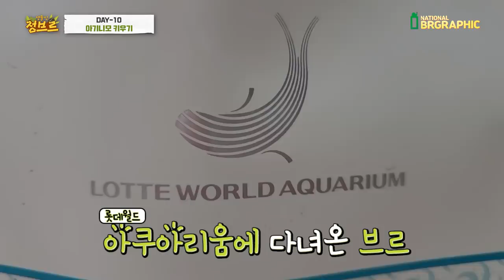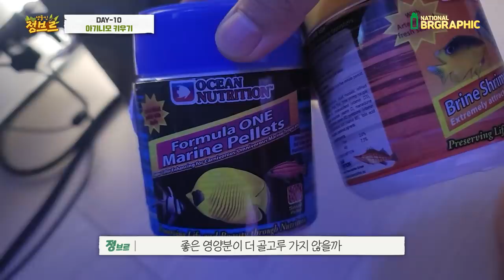★심쿵주의★귀여운 아기니모 키우기 시작! 이름지어주세요!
아기니모가 말미잘한테 적응할지도 조만간 ep2를 찍어 올리겠습니다!
8마리로 시작해서 도태된 아이들이 생겨서 너무 마음이 안좋네요ㅠㅠ